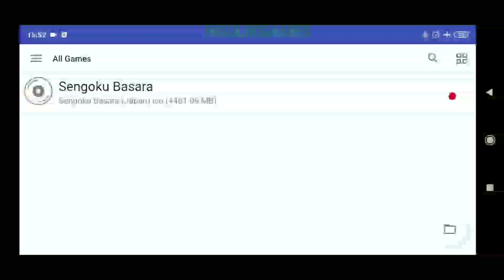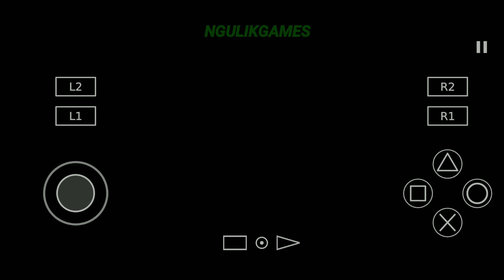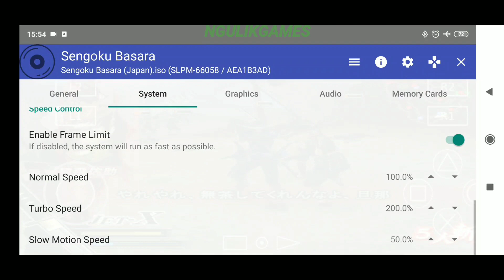Keren ! Bisa Main Game Sengoku Basara PS2 Di Android Dengan Lanjay !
- Offline